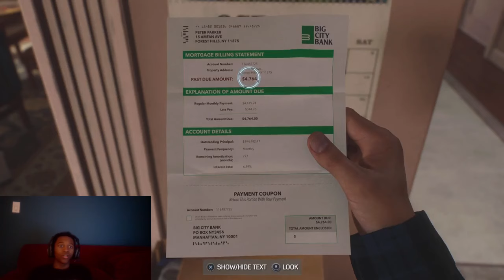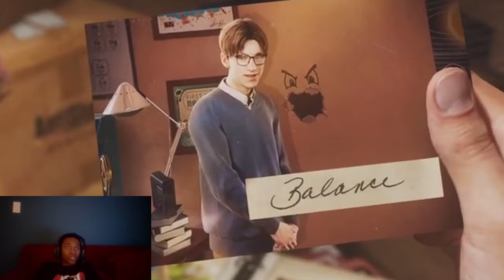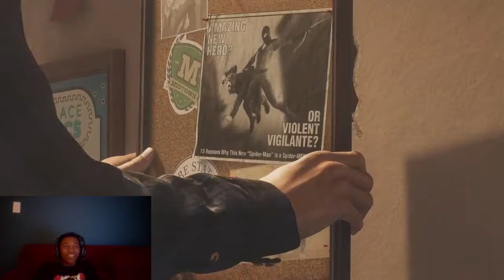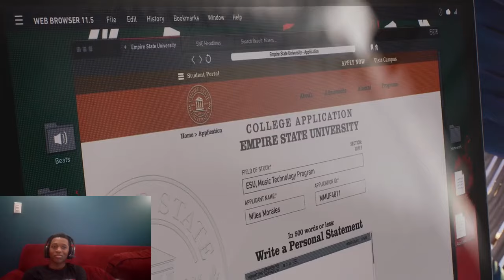Guys...Meet My Wife | Marvel Spider-Man 2 Episode 2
Listen, I'm just getting immersed in the game. I'm playing as Peter, and Peter's MJ's boyfriend, so I'm playing the role of MJ's boyfriend yk what I'm saying. Don't blame me (I need to stop).

I hope you all are enjoying the holiday season, I haven't been as consistent as I wanted to be the past few weeks (obviously), but we here regardless, with more Spider-Man, more Fortnite (maybe), and maybe even more 2K(?)